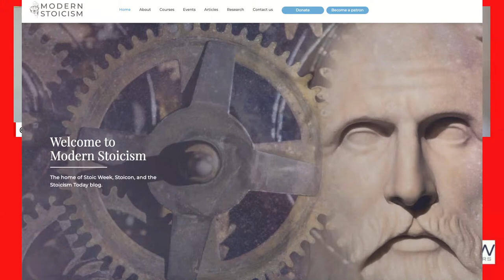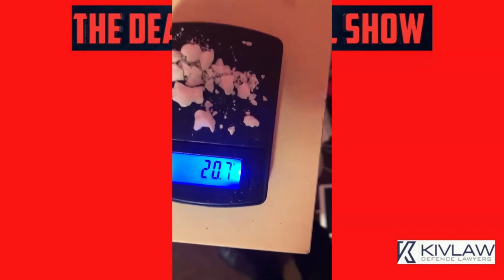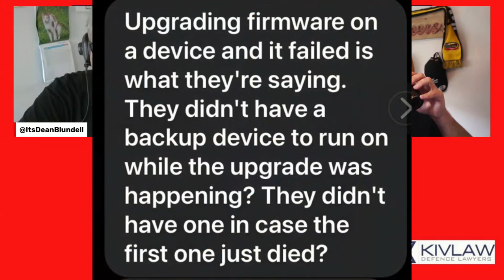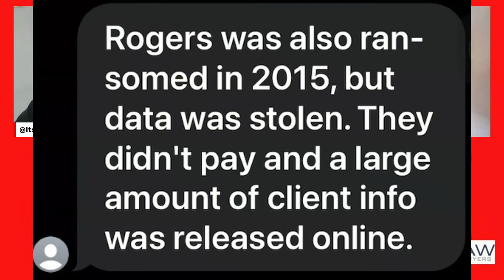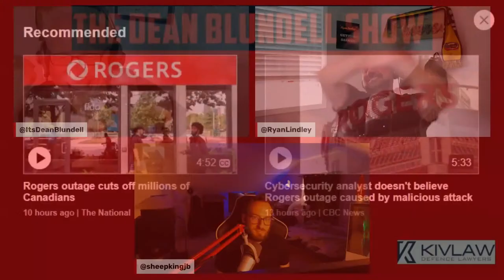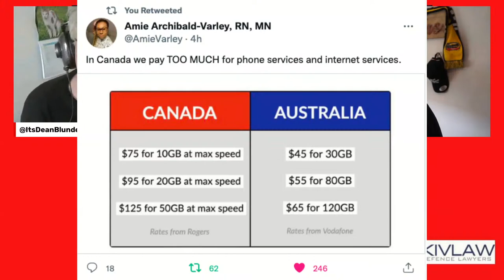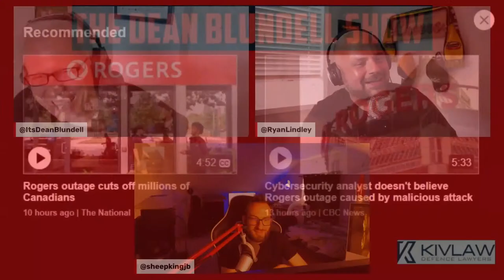CBT Psychotherapist/Stoic Author/Educator Don.J.Robertson, Hunter Biden & Rogers Bull Shit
Donald J Robertson is one of the modern Stoic GOATS if you will.
I came to get to know Donald's work through @RyanHoliday.  He's the founder of a resource, and e-learning site that's THE definitive starting point for anyone who wants to adopt Stoic Philosophy as an operating system or simply learn more.
Donald's books on Stoicism are cardinal in terms of the philosophical and practical connection to Cognitive Behavioral Therapy and have helped thousands of perspectives through the translation and popularization of a 2000-year-old Stoic Philosophy.
Donald's new graphic Novel VERISSIMUS is the Stoic Philosophy or Marcus Aurelius, illustrated.  It's an incredibly graphic and stunning look at the man who worked to embody and model an operating system for life in an unmanageable world.